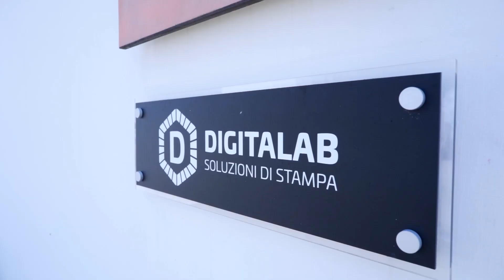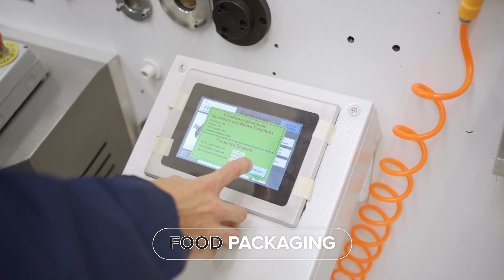Digitalab - Corporate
Video corporate realizzato per Digitalab.